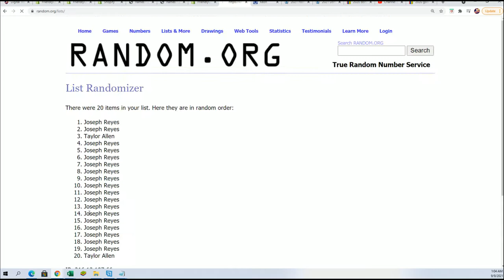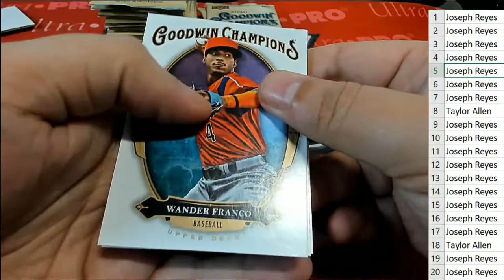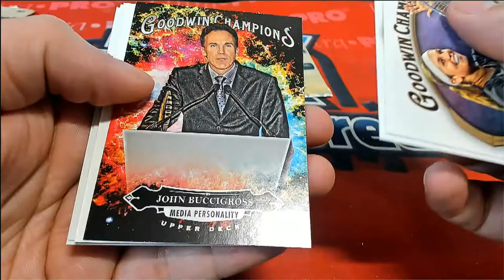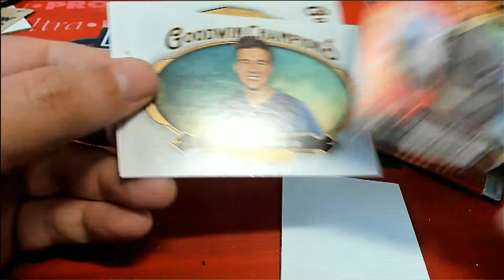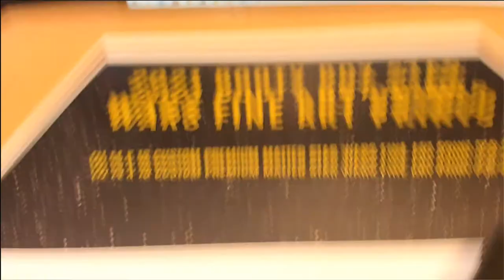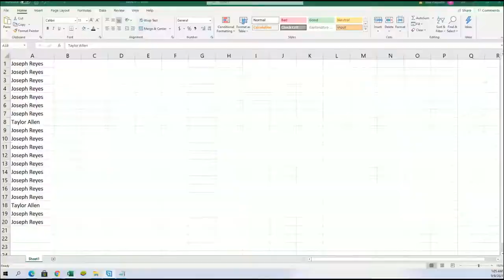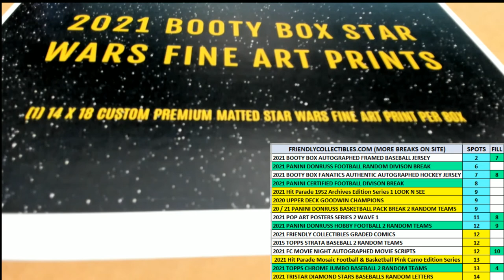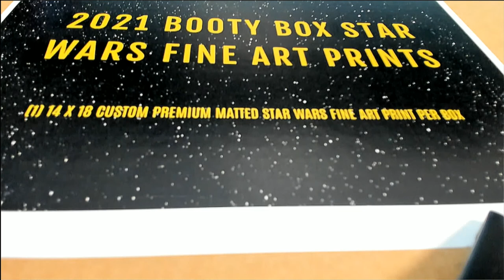2020 Upper Deck Goodwin Champions BOX ID UDGOODWIN162